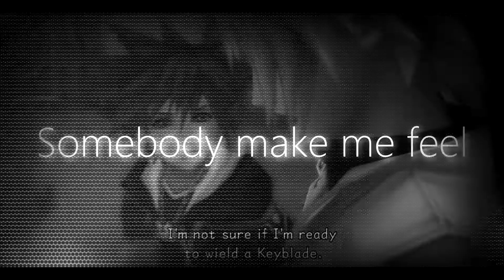Shatter Riku [GMV]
I just don't have any ideas for vids.=(
Again a little dark (I think) vid without colors.

Fandom: Kingdom Hearts
Character: Riku
Song: Lindsey Stirling Feat. Lzzy Hale  - Shatter Me [Nightcore]